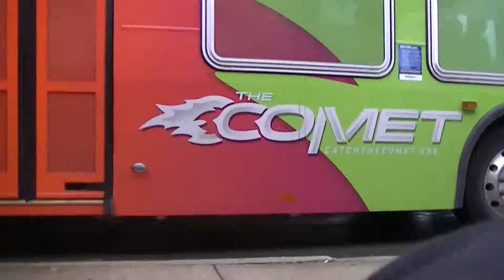COMET BUSES 11-17-14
11-17-14